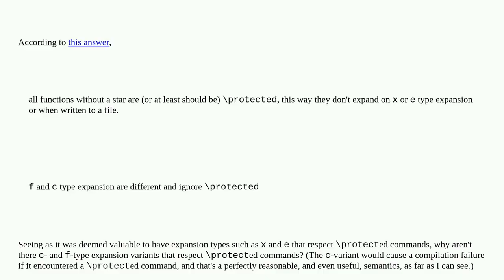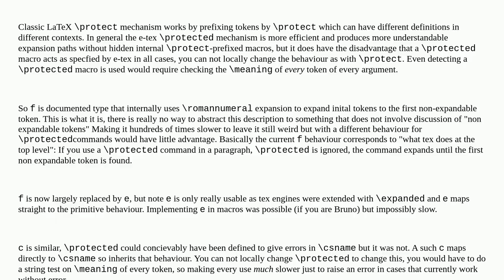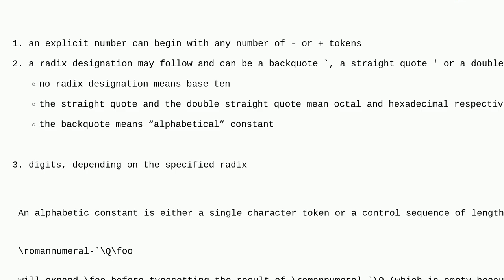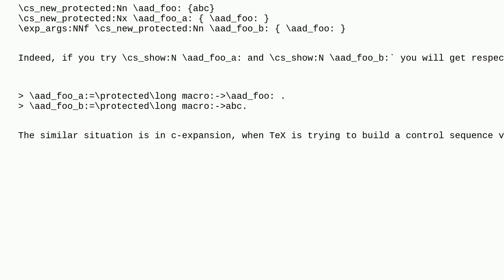Tex: Why don't c- and f-type expansions respect protected commands?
Why don't c- and f-type expansions respect protected commands?

A special thanks goes out to the awesome community

  expl3 expansion latex3 protected-macro programming